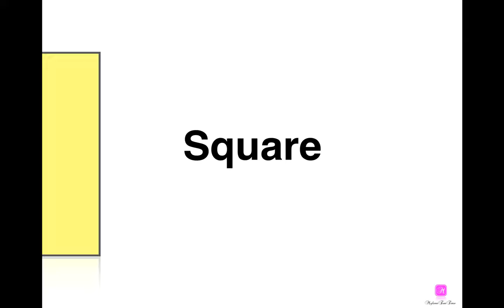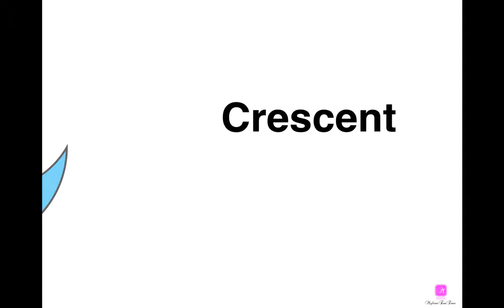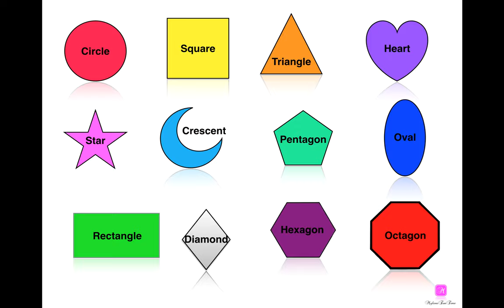SHAPES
Learning and teaching kids about SHAPES.